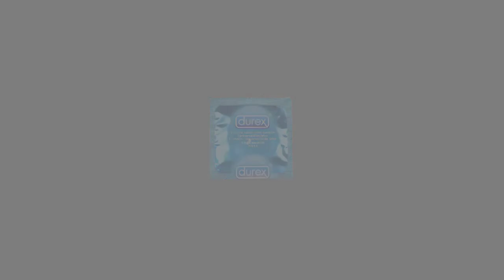LOS 5 FELINOS MÁS GRANDES DEL MUNDO